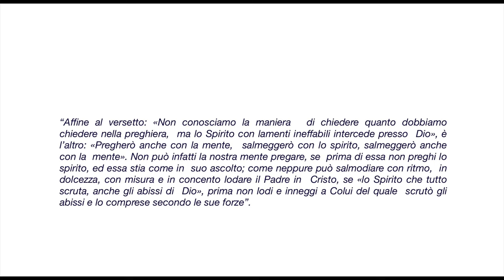Aurelio Porfiri, Breve Storia della Musica Sacra: Innodia, salmodia e Origene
Si continua parlando di salmodia, innodia, Origene e Tertulliano.